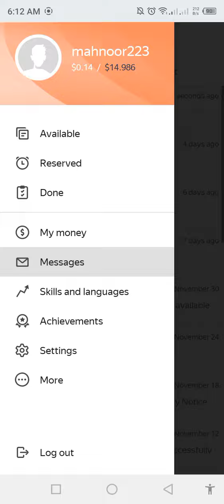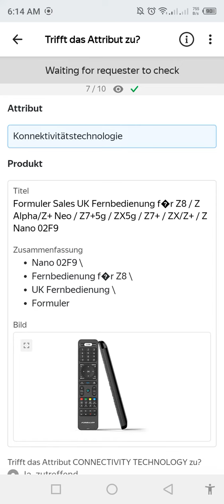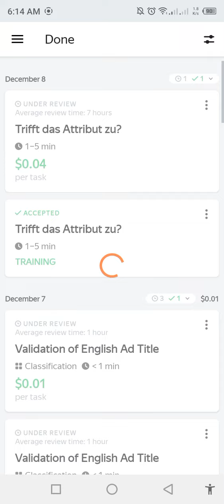Trifft das Attribut zu? New exam 0.04 German language 80% pass